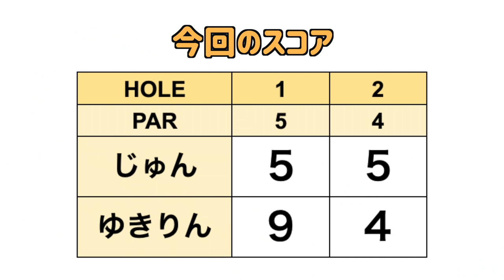ドライバーが調子いいと一日が楽しい♪100切りへ確実に進め！ゆきりん！！【愛犬とゴルフ#5】